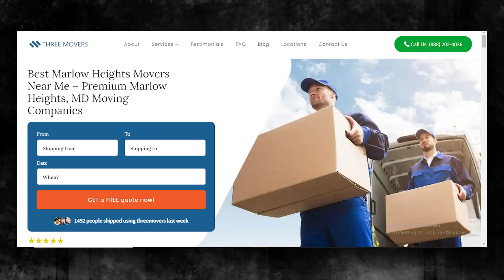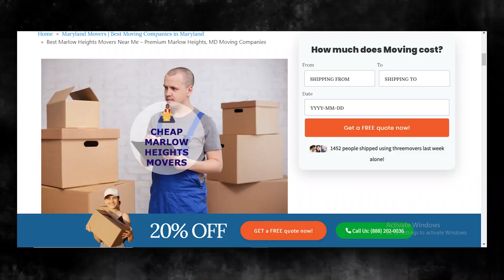Marlow Heights's Reliable Moving Company | Affordable Marlow Heights Moving Solutions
🚛 Welcome to Three Movers - Your Premier Moving Service in Marlow Heights, Maryland! 🚚

Are you planning a move in or around Marlow Heights and looking for a reliable and efficient moving service? Look no further! Three Movers is here to make your relocation experience smooth, stress-free, and downright enjoyable.

🏠 Efficient Moving Services in Marlow Heights:
At Three Movers, we pride ourselves on providing top-notch moving services tailored to meet your specific needs. Our team of experienced and professional movers is dedicated to ensuring the efficient and secure transport of your belongings. Whether you're moving within Marlow Heights or embarking on a long-distance journey, Three Movers has you covered.

📌 Locations We Serve in Marlow Heights, Maryland:
Three Movers operates throughout Marlow Heights and its surrounding areas, ensuring that you can rely on us for all your moving needs. Whether you're moving to a different neighborhood, across town, or even to a nearby city, our dedicated team is ready to assist you. From the scenic neighborhoods along the Ouachita River to the bustling downtown area, Three Movers has Marlow Heights covered.